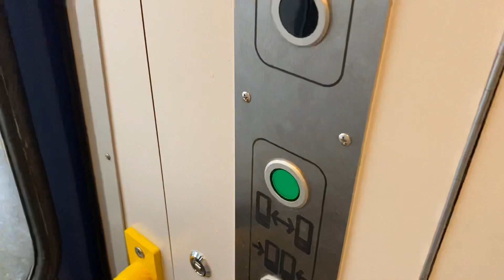Deuren Sluiten en Openen van de NMBS MS75 op Station Sint-Niklaas